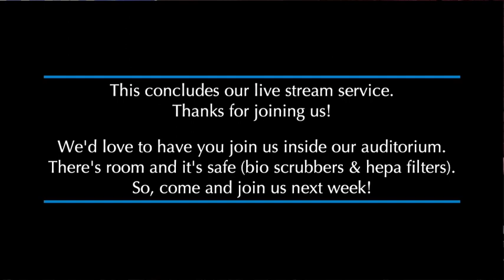Life Spring Sunday Service 01/08/2023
Establishing Boundaries
How do I set boundaries to protect what's important?
SERIES: Resolving Everyday Conflict
Message By Pastor Tony Amatangelo